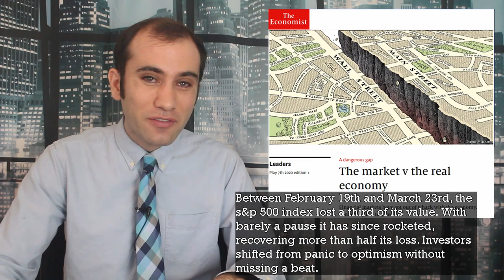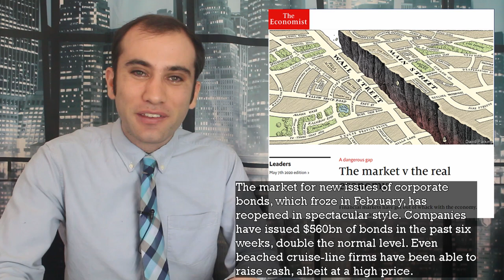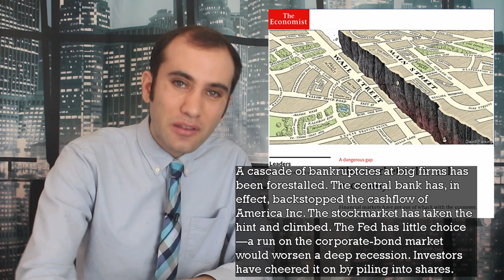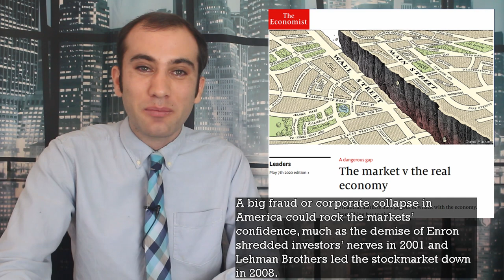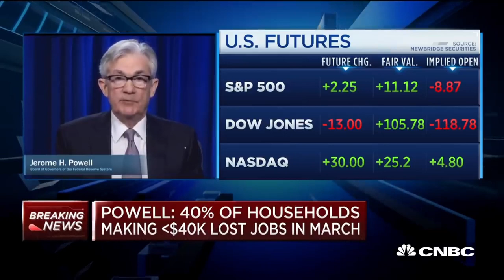The 2020 Stock Market Rally, Explained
The Federal Reserve’s activities, providing a backstop to American Industry, has caused the stock market to recover. Here’s what’s happening with the Dow Jones and why the stock market has already recovered.